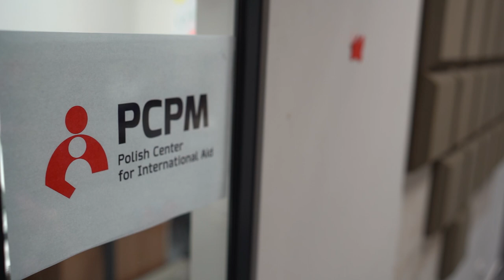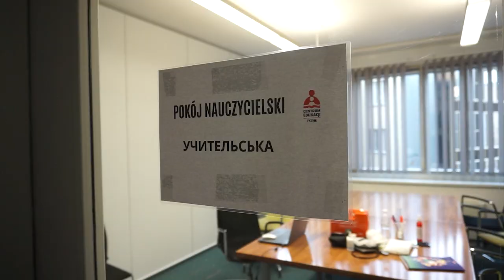Centrum Edukacji dla dzieci z Ukrainy w Warszawie naucza w systemie ukraińskim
Fundacja PCPM prowadzi Centrum Edukacji dla dzieci ukraińskich w Warszawie
220 dzieci z Ukrainy w 11 klasach uczęszcza do Centrum Edukacji przy ul. Mokotowskiej w Warszawie. To nowy projekt Fundacji PCPM. Łącznie w różnych przedsięwzięciach fundacja przeznaczyła 18 milionów dolarów na rzecz krajowego systemu edukacji. To znacząca pomoc, która odciąża polskie szkolnictwo i zarazem pomaga w adaptacji uchodźcom z Ukrainy.